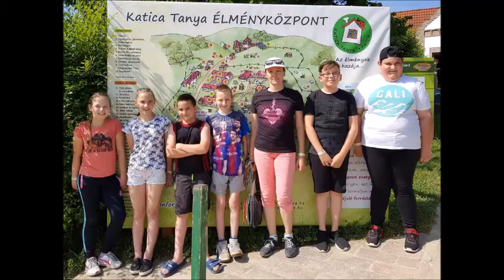Ha a kenyerét eszed